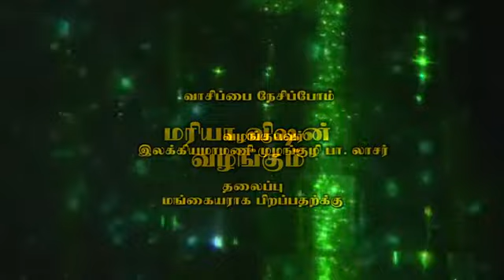Maria Vision/Vasipai Nesipom Part 7/இலக்கியமாமணி .முழங்குழி. பா .லாசர்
coorinator : Fr. P.Maria Soosai
Camera & Editing : Augustin, Akash